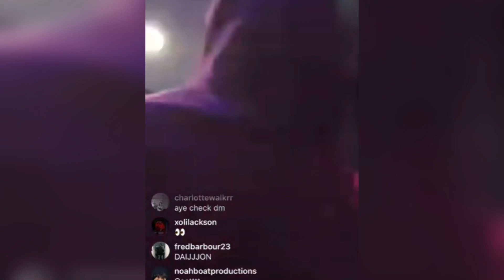DC The Don - LSD (diggys interlude) [OG Snippet]